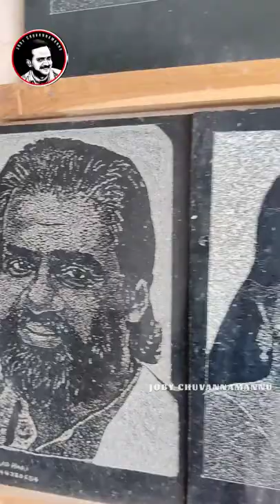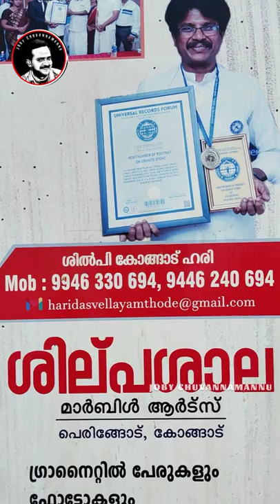ഗ്രാനൈറ്റിൽ കൊത്തിയ ചിത്രവുമായി ജയസൂര്യയെ കാത്ത് ഹരി കോങ്ങാട്